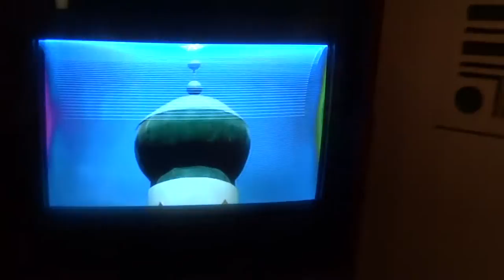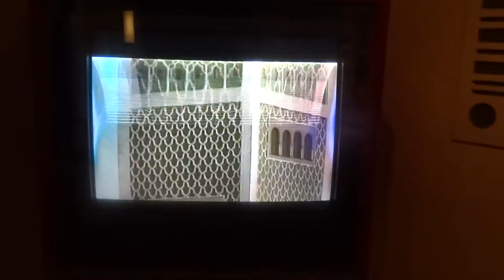2013/2014 trip The Field Museum-認識非洲2